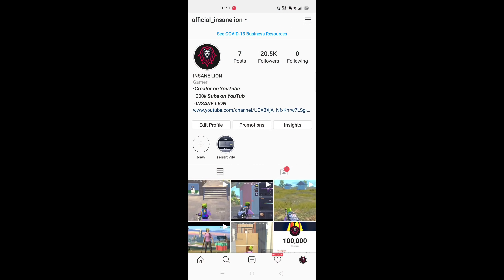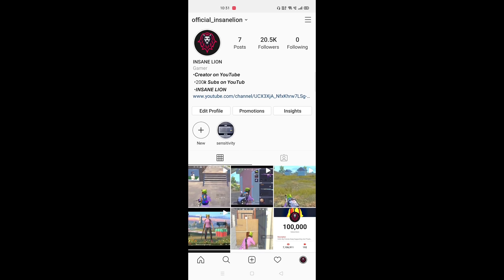😤NEW GAME INSTEAD OF PUBG | FAU-G GAME | PUBG MOBIE LITE - INSANE LION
My I'd - AsurXMahabali

Hello Guys
In This Pubg Mobile Lite Gamepay I am playing Solo Vs Squad So Must Watch The Video Till The End.

ABOUT ME